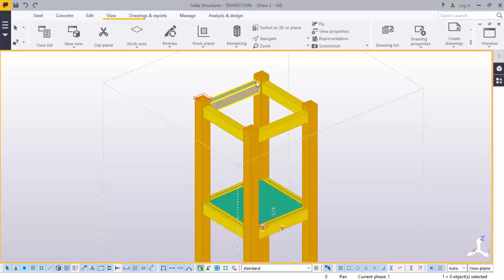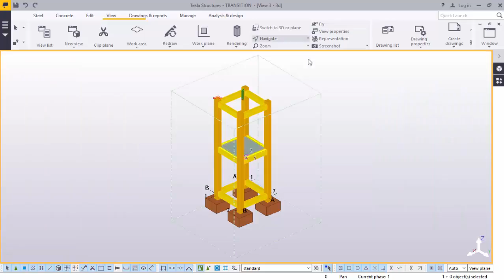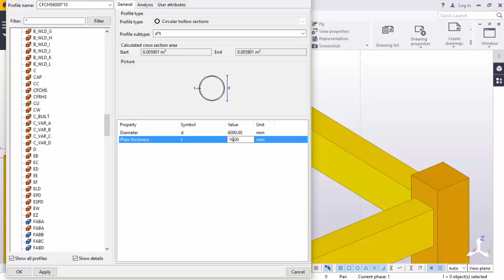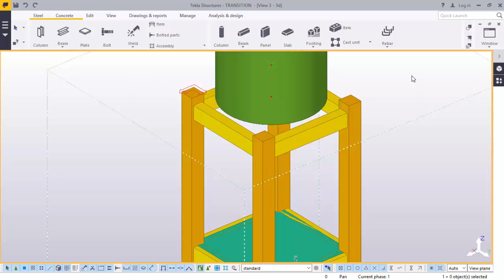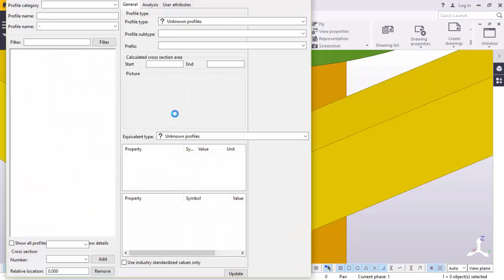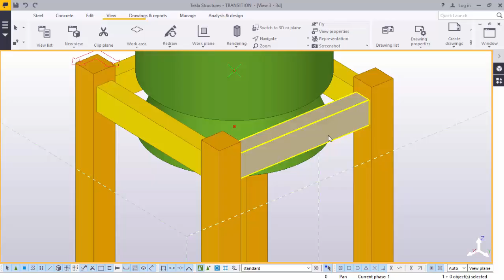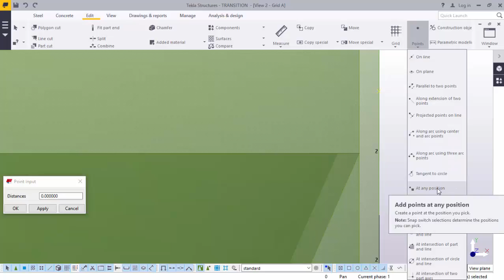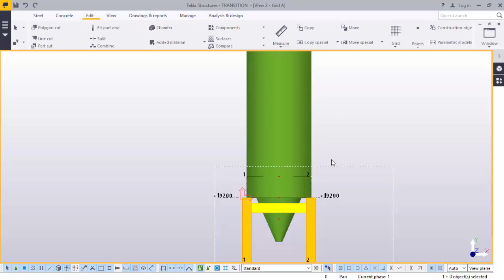Ordinary Portland Cement Silo Modelling Part-3 In TEKLA STRUCTURES 2016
Ordinary Portland Cement Silo Modelling Part-4 In TEKLA STRUCTURES 2016